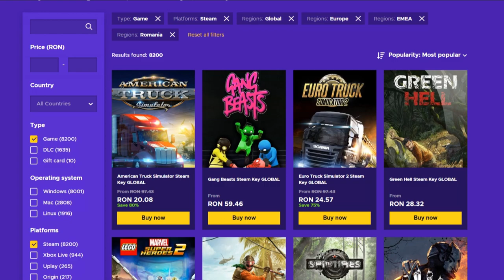Schimbam HACK-ul dupa aproape 3 ani ? - CS:GO DangerZone Hacking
Daca vrei sa cumperi sau sa vinzi conturi de steam intra aici

Specs :

- Cpu : i7 8700k 5.2 ghz
- Gpu : MSI GeForce GTX 1070 Ti Armor @2100mhz
- Mobo : MSI Z370 TOMAHAWK
- Ram : Crucial 24 GB DDR4 3466 MHz cl18